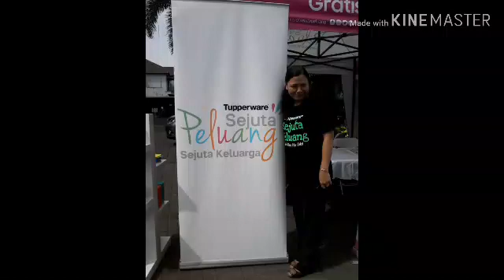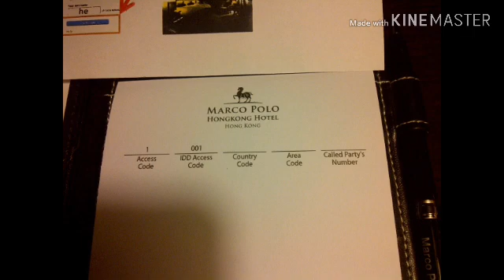Tinne @ The Azalea tuppy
Turn on the bell🔔   notification, for the first to watch My new video